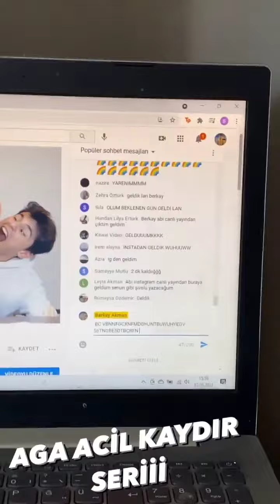Berkay Akman 13 Mayıs instagram storyleri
Not : KALDIRMAK İSTEDİĞİNİZ BİR VİDEOM VARSA LÜTFEN BENİMLE İLETİŞİME GEÇİN.